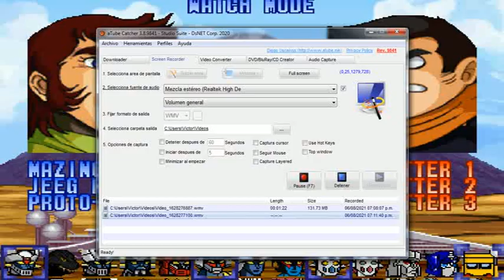Mazinger Z, Jeeg Robot, Proto Getter vs Getter 1, Getter 2, Getter 3 II